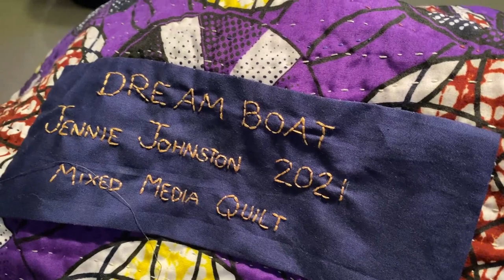Dream Boat | An Artwork from Start to Finish